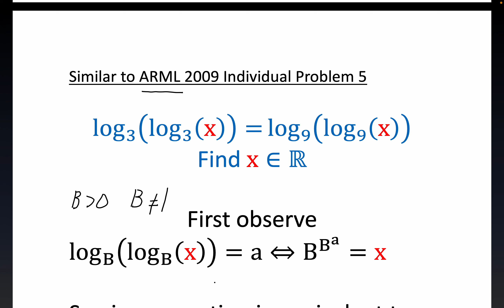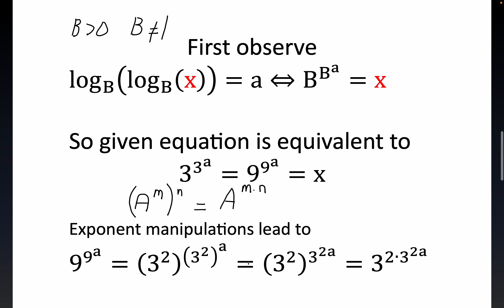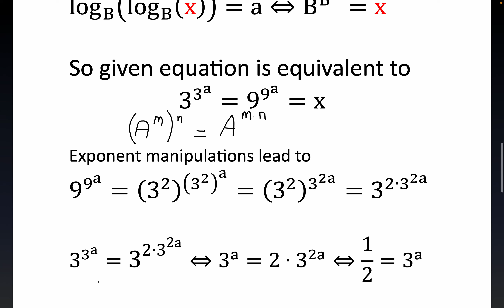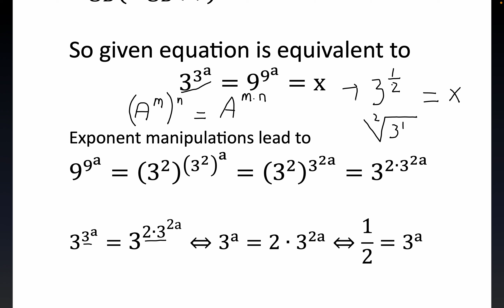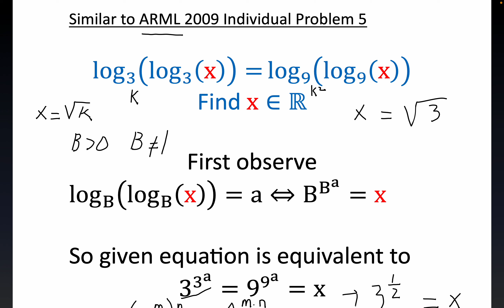Given log3⁡(log3 (x)) = log9⁡(log9 (x)) Find x ∈ R, Modified ARML 2009 I-5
Similar to ARML 2009 Individual Problem 5 authored by  alumnus  and math talent, the late James Albrecht(former MIT student, article by Christopher Faherty). It is OK to set exponents of the same  base  equal in exponential equations since the exponential function enjoys the property of being  one to one. Multiplication rule for exponents and connecting radical notation with rational exponent notation were helpful.
Saxon Textbook Educator Scott Clifton May 2021 covers these topics thoroughly. Christian Home Schooling.